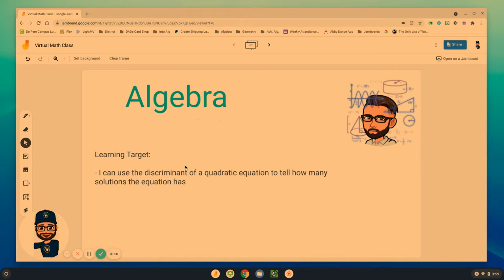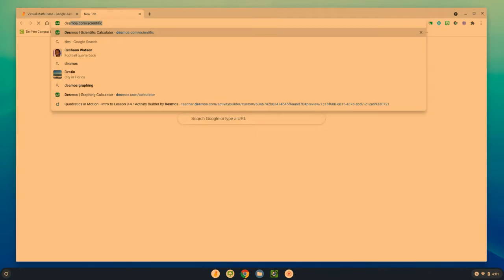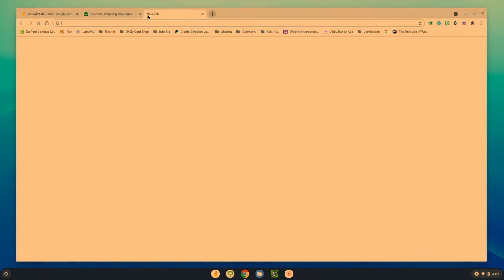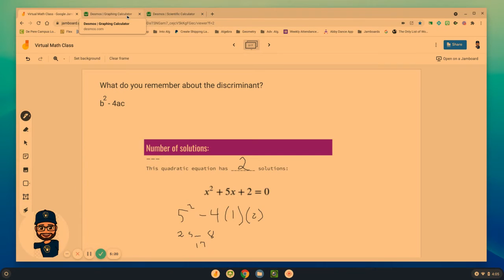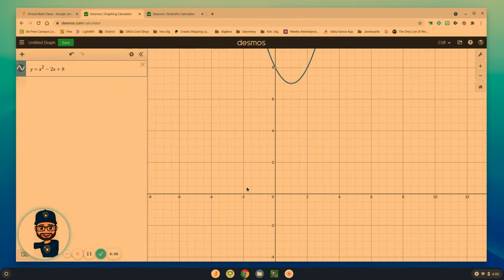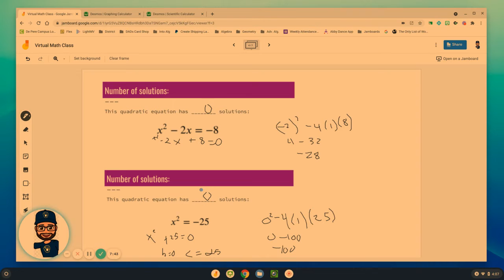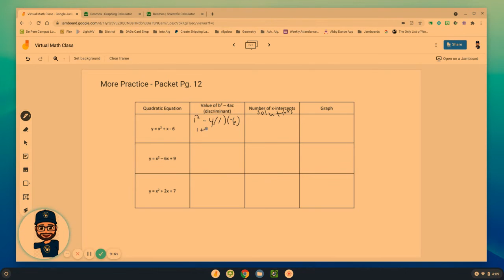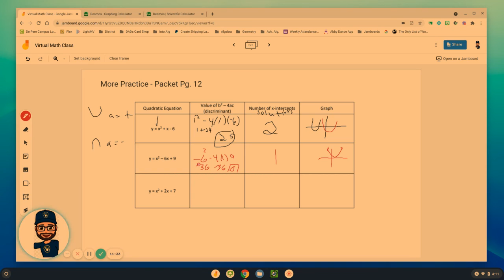Discriminant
Mr Cliff Goodacre
Math Teacher
De Pere High School